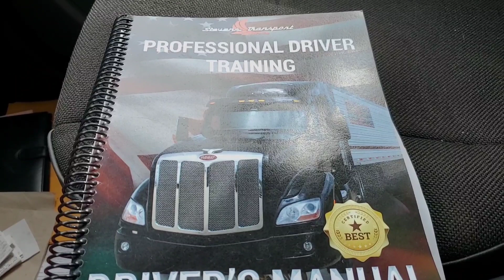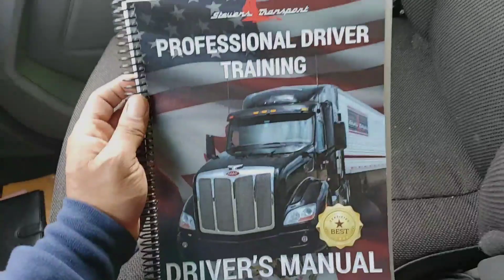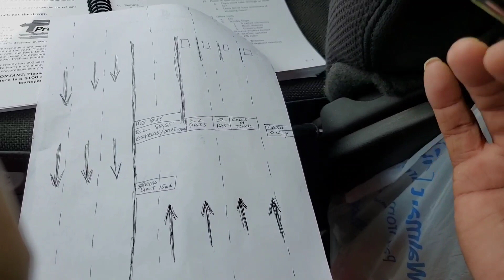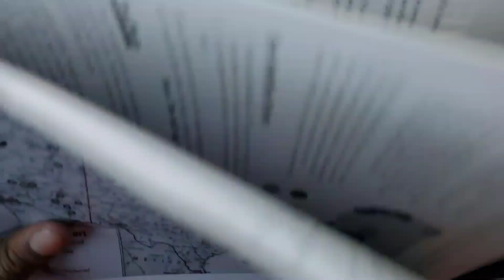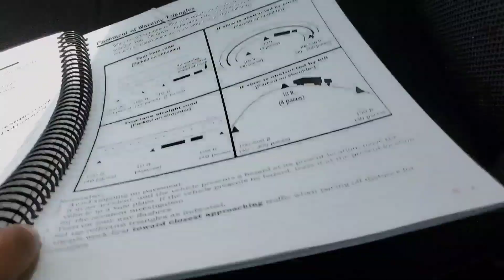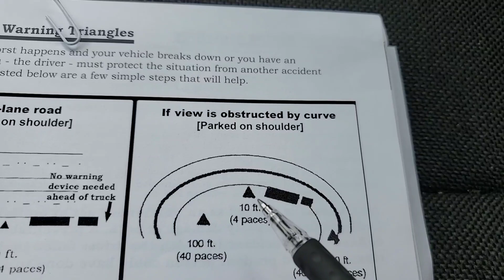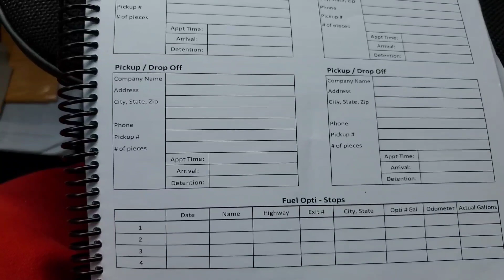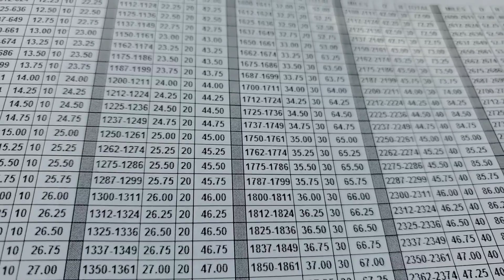Steven's Transport Ep35; Tips for the Road Ahead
Preparations for the road